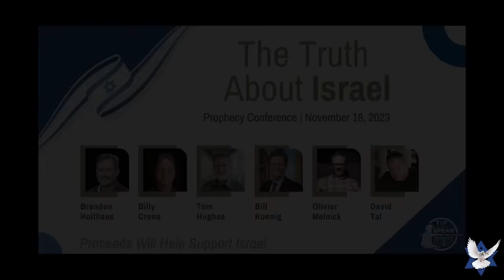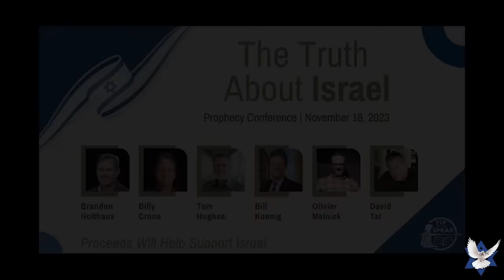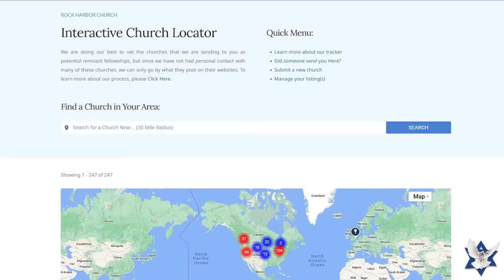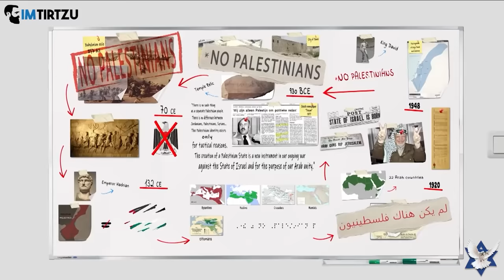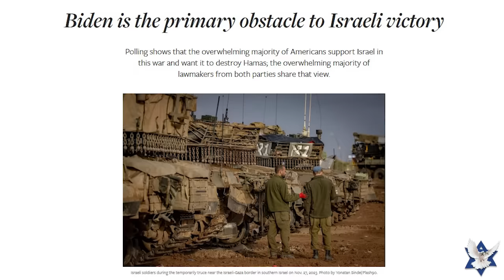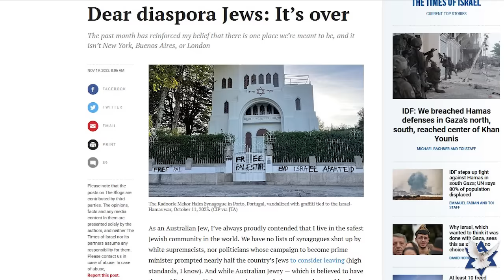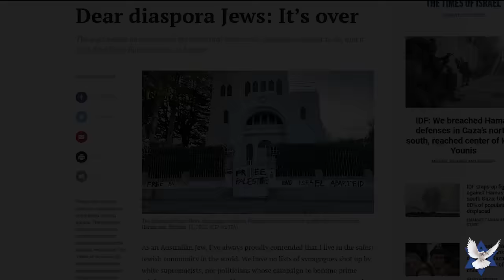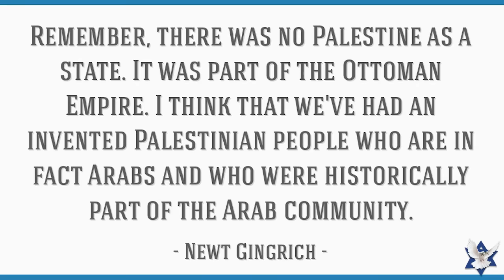Rushing Towards the Time of Jacob’s Trouble – Pastor Brandon Holthaus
Jan Markell talks to Pastor Brandon Holthaus for the hour. The Tribulation, or the Time of Jacob’s Trouble, is to cause the Jews to come to a point of desperation and cry out to the Messiah. The stage is being set for that today as we trend towards the Tribulation and the Church Age winds down.